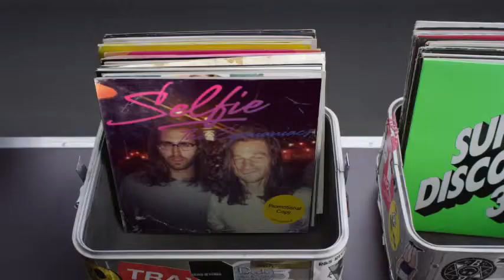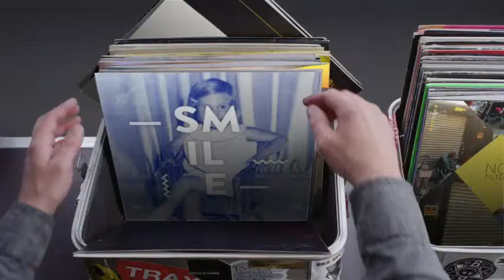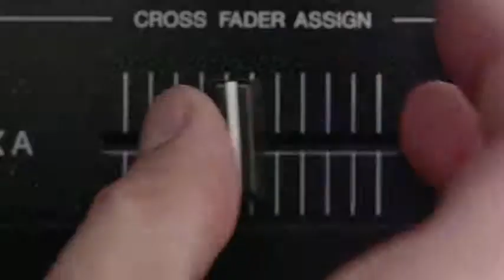Hashtag My Ass - Chrispetrillo Record Box